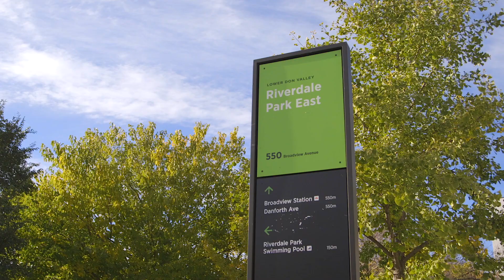535 Logan Ave , Toronto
The perfect home in Toronto's very own North Riverdale neighbourhood.